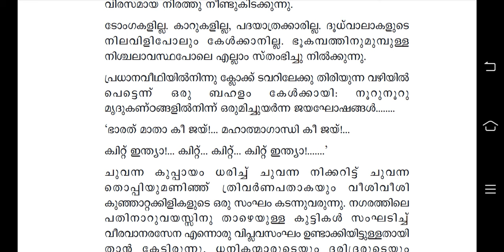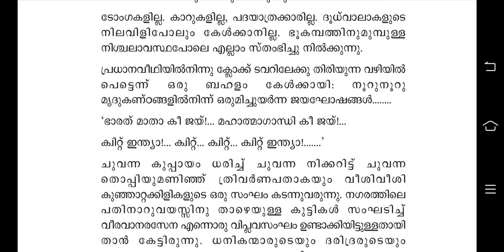ലാത്തിയും വെടിയുണ്ടയും | മലയാളം | Lathiyum Vediyundayum | Lalithambika Antharjanam | Plus One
Plus one malayalam anarghanimisham | summary in malayalam

Plus One Malayalam Focus Area Chapters

Unit 1 Kinav

Chapter 1 Sandarsanam
Chapter 2 Ormayude Njarambu
Chapter 3 Verukal Nashtapedunnavar
Chapter 4 Matsyam

Unit 2 Kalca

Chapter 1 Kayalarikathu
Chapter 2 Cinemayum Samoohavum Kalavupoya Cyclum
Chapter 3 Kazhinjupoya Kalaghattavum
Chapter 4 Kaippad Kelkkunnundo?

Unit 3 Ullariv

Chapter 1 Kavyakalaye Kurichu Chila Nireekshanangal
Chapter 2 Oonjalil
Chapter 3 Anargha Nimisham
Chapter 4 Lathiyum Vediyundayum

Unit 4 Uravu

Chapter 1 Peeli Kannukal
Chapter 2 Anukampa
Chapter 3 Muhyadheen Mala
Chapter 4 Vasanavikrithi
Chapter 5 Samkramanam
Chapter 6 Shasthrakriya